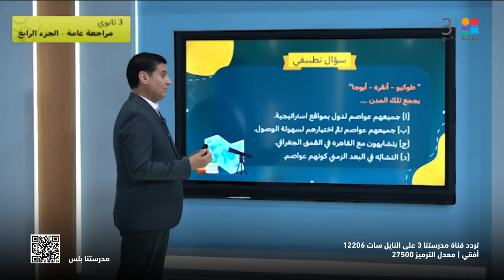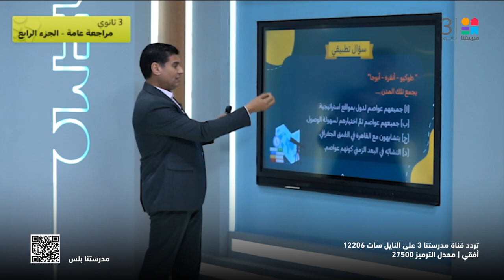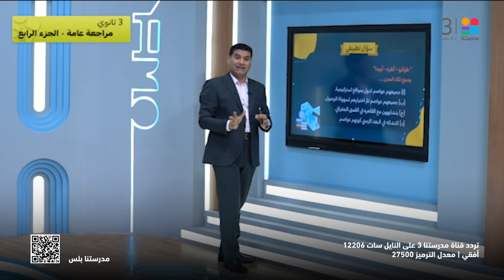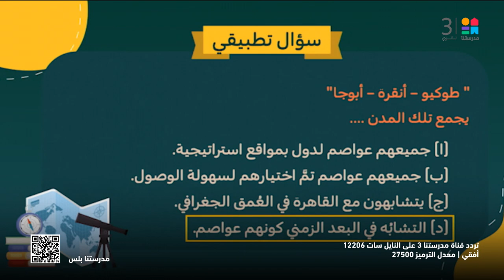الجغرافيا | مراجعة عامة - الجزء الرابع